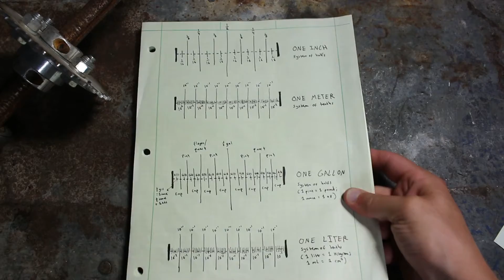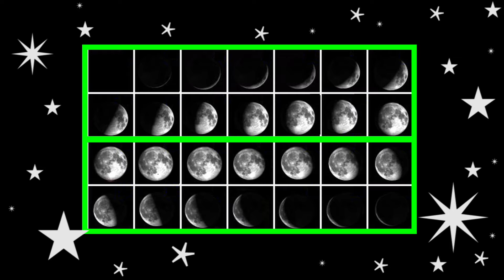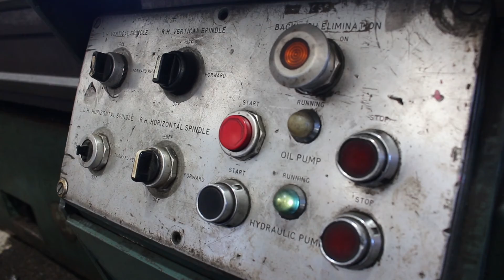Metric vs. Standard: An Imperial Defense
Metric is a good system. At the same time, older systems are still used throughout the world—in tribal communities, for example, and small businesses outside of global trade. Here is a friendly defense of what most hands-on folks in my area and line of work call "Standard."

CONTENTS
0:00 Introduction
1:18 Divisibility: factor quantities maximized in Standard system.
2:39 Comparison Chart: system of halves vs. system of tenths.
4:30 Naturalism: Standard system reflects the structure of nature.
5:53 Misconceptions: mass per volume; slug vs. pound-mass.
6:53 Practicality: Standard rooted in English language, equipment.

This is a production of McGuire Mechanism.